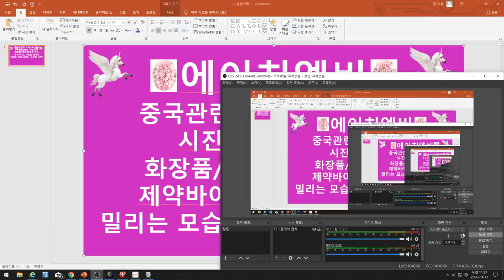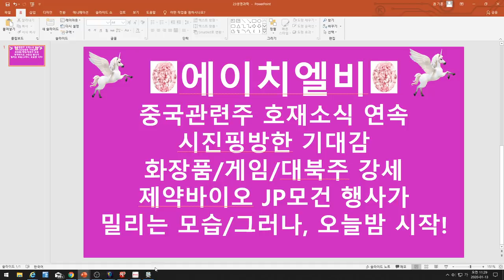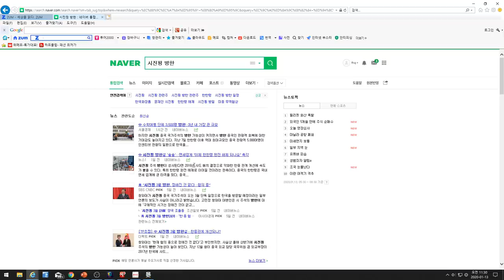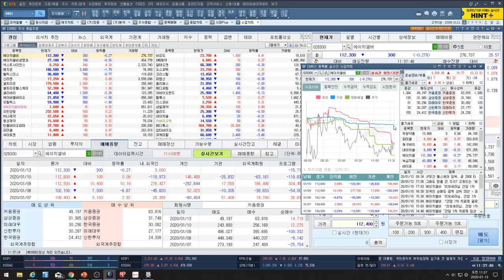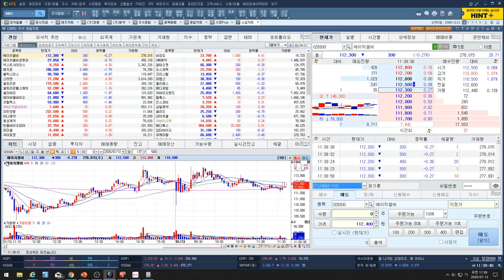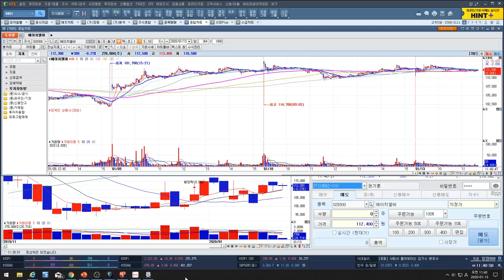[주식투자]에이치엘비(중국관련주 호재소식 연속/시진핑방한 기대감/화장품,게임,대북주 강세/제약바이오 JP모건 행사가 밀리는 모습/그러나, 오늘밤 시작!)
에이치엘비(중국관련주 호재소식 연속/시진핑방한 기대감/화장품,게임,대북주 강세/제약바이오 JP모건 행사가 밀리는 모습/그러나, 오늘밤 시작!)